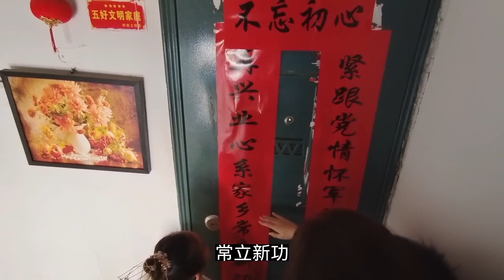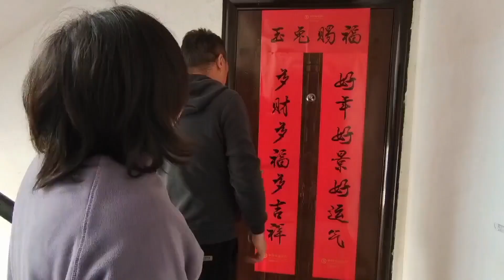除夕老兵一家贴春联挂灯笼，老妈烧的年夜饭，四代团圆幸福满满【行者甜心】